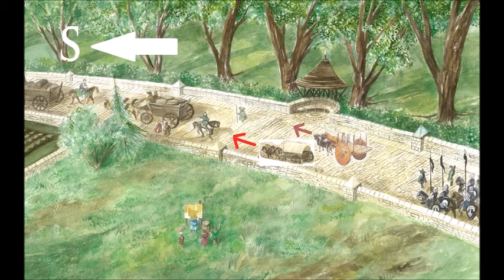Minas Tirith, a Cidade dos Reis | TT 124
Saiba mais sobre a história e geografia de Minas Tirith e sobre os principais fatos que marcaram a Capital de Gondor, palco de uma das batalhas de O Senhor dos Anéis de J.R.R. Tolkiem. Conheça a organização da cidade e seus principais pontos e também a trajetória da Árvore Branca de Gondor.

APRESENTAÇÃO

CONFIRA TAMBÉM!

MÍDIAS SOCIAIS

TRILHA SONORA

Artista: Lucas Nogueira Garcia

Músicas: Floating Cities, Lord of the Land, Hidden Past, Fiddles McGinty

IMAGENS E ARTISTAS:

Ted Nasmith Peter Xavier Price Abe Papakhian, Alan Lee, John Howe, Anke Eißmann, Daniel Govar, Darrell Sweet, Eric Faure-Brac, Angus McBride, Chris Taylor, Inger Edelfeldt, aegeri, Matěj Čadil, Soni Alcorn, Steven Cavallo

TAGS E HASHTAGS:

Minas Tirith, Gondor, Cidade dos Reis, Tolkien, J.R.R. Tolkien, Tolkien Talk